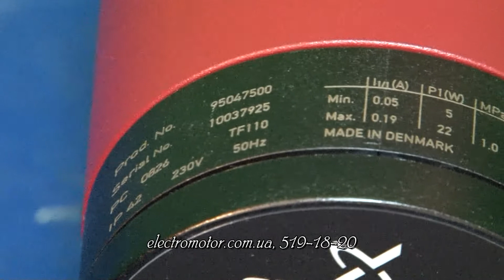Насос Grundfoss ALPHA2 25 60 180